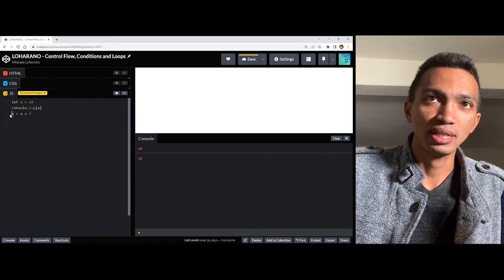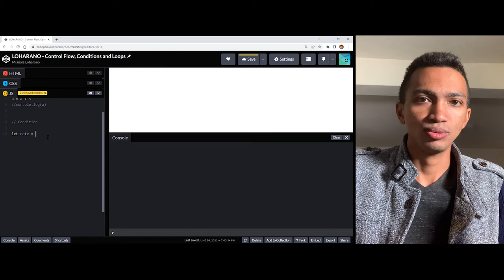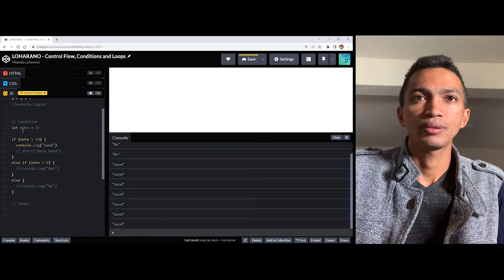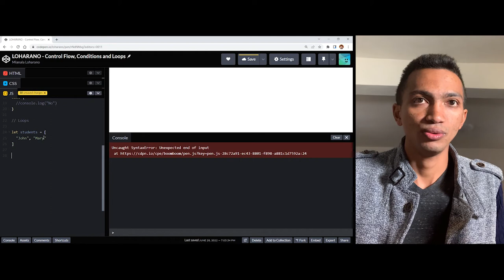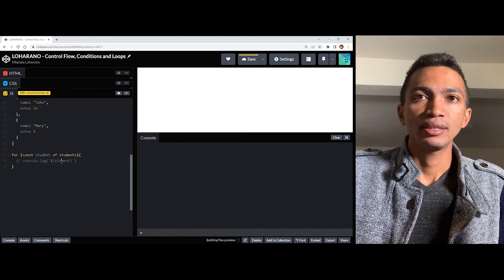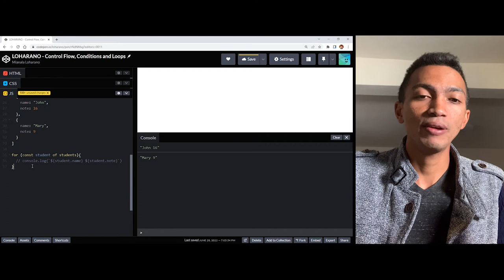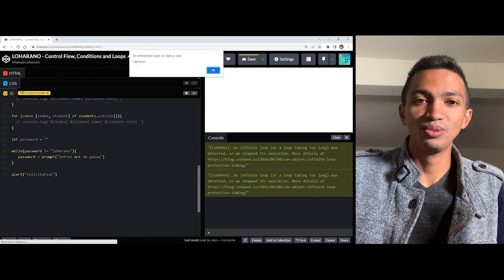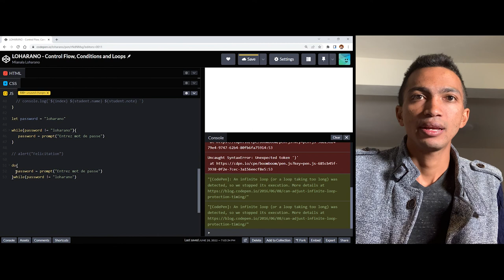Flux de Contrôle en JavaScript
Flux de Contrôle  en JavaScript (Control flow):

Le Flux de Contrôle  est l'ordre dans lequel l'ordinateur exécute les instructions.

Aujourd'hui, on va passer en revue les instructions du contrôle de flux (control flow statements) les plus utilisées en JavaScript.